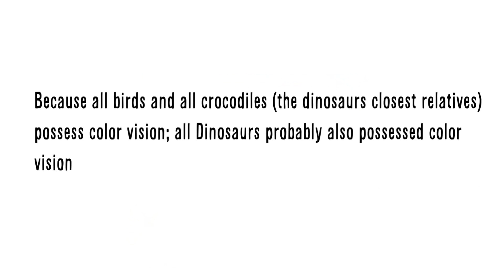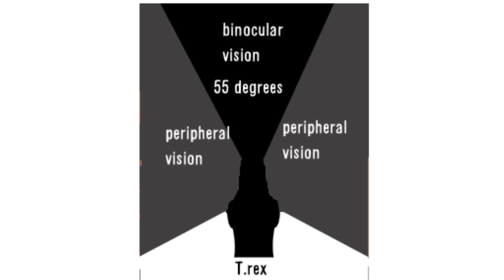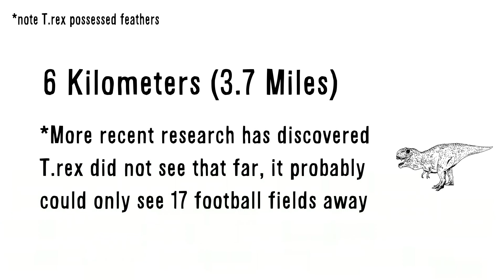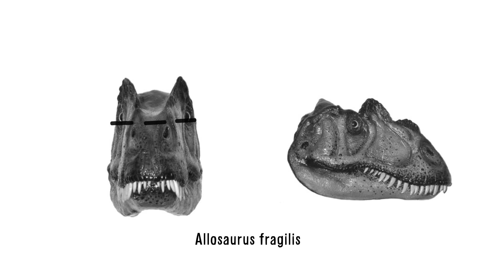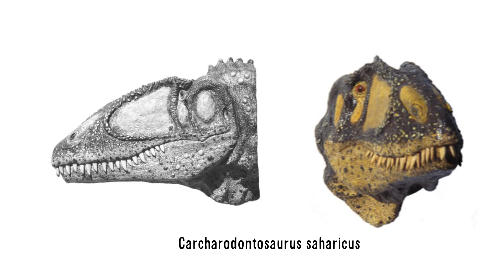Did T.rex really have bad eyesight?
Did T.rex/Tyrannosaurus rex really have bad eyesight?

Don’t Move a Muscle!

All Copyrighted Images belong to their respected owners. Please notify me if your images were displayed without your permission; I will give the owner full credit for his/her work:
-A Tyrannosaurus Rex hunts an Ornithomimus.  MARK GARLICK/CORBIS

-Minecraft Soundtrack by C418